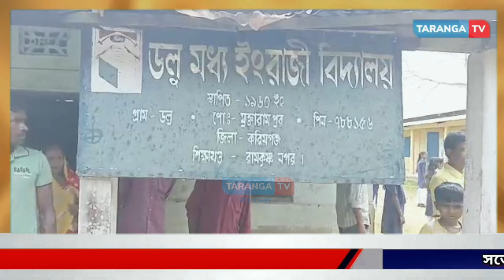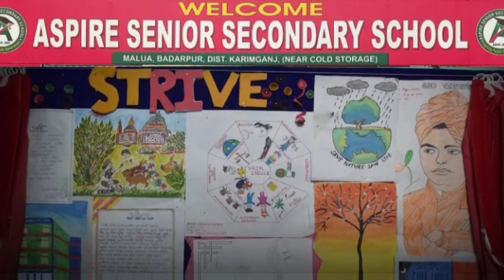রামকৃষ্ণনগর ডলু মধ্য ইংরেজি বিদ্যালয়ের প্রধানশিক্ষকের বিরুদ্ধে ব্যাপক দুর্নীতির অভিযোগ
রামকৃষ্ণনগর ডলু মধ্য ইংরেজি বিদ্যালয়ের প্রধানশিক্ষকের বিরুদ্ধে ব্যাপক দুর্নীতির অভিযোগ, আন্দোলনের হুমকি

leanings.